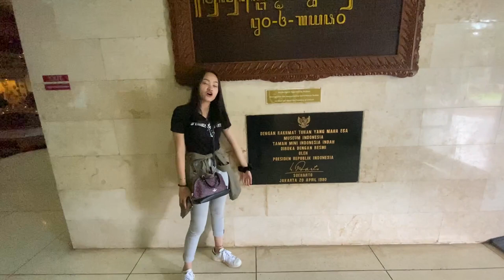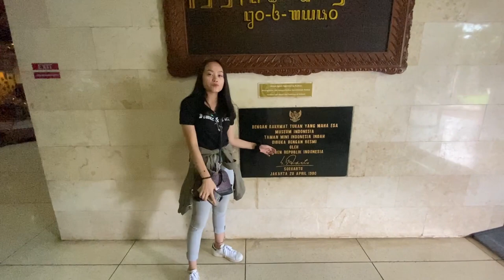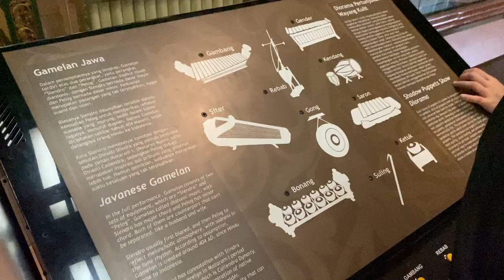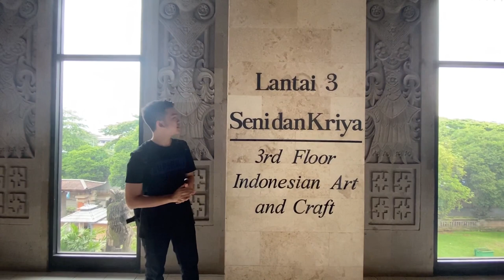vlog.ppkn.06.01.2020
Pada hari Senin, 6 Januari 2020, gua (Marjo), Becca, Sarah, Brian, dan Dimitri mengunjungi Taman Mini Indonesia untuk menjelajahi Museum Purna Bhakti Pertiwi dan Museum Indonesia.

Credits:
(XIIA3)
Marcellino Jhonatan
Sarah Agatha I.
Graciella Rebecca H.
Giuseppe Brian F.K.J

Special thanks to:
Dimitri T.W.N.